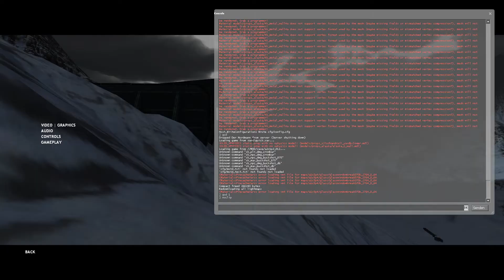Hunt Down The Freeman - Livestream Highlights Part 3